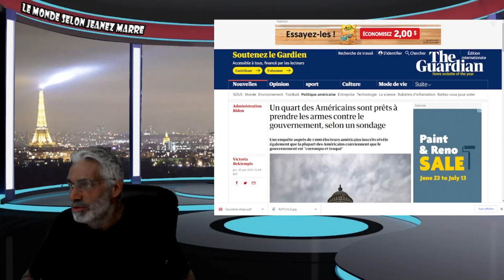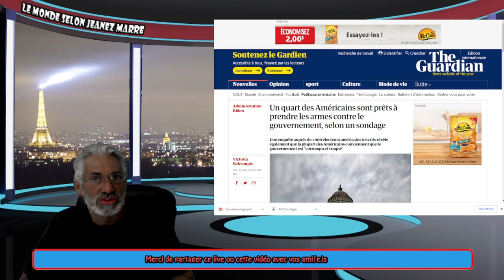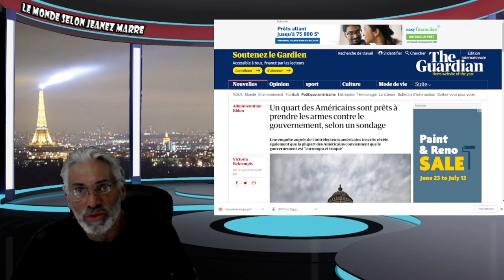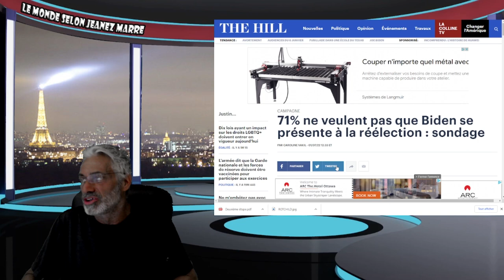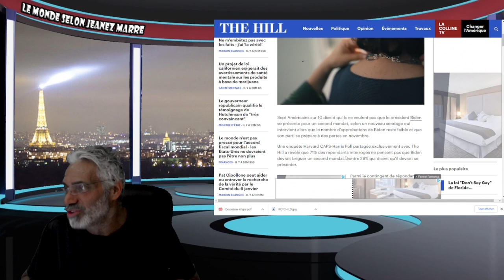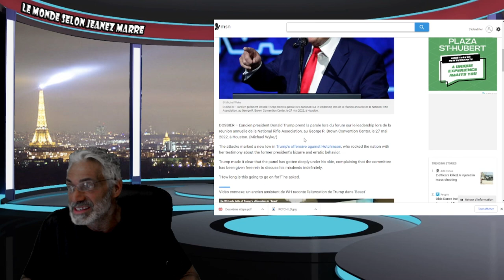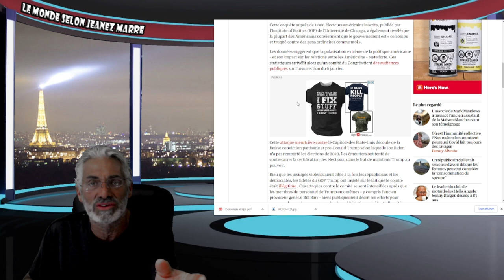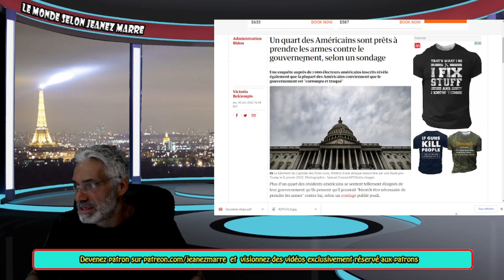IL EST DÉJA TROP TARD; LE CHAOS, L'ARMAGÉDON, LES TROMPETTES DE L'APOCALYPSE VIENNENT DE SONNER !